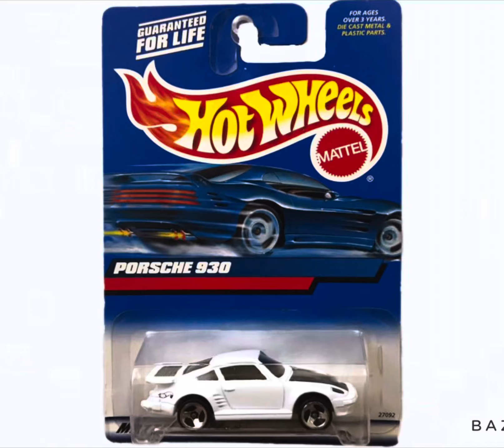Hot Wheels 🛞🔥 2000 - 1989 Porsche 930